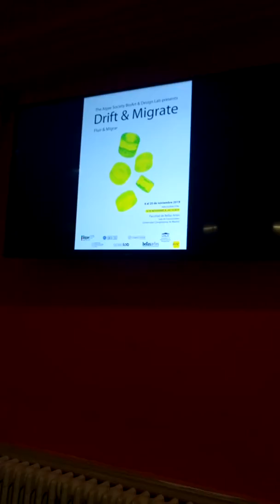November 20, 2019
Video from Xisco Bernal